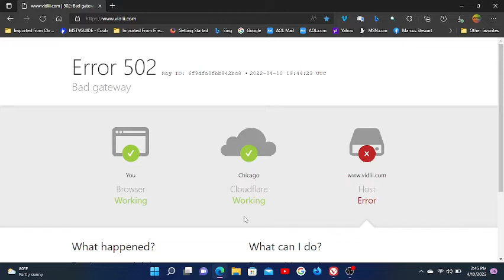Why VidLii?... Why?